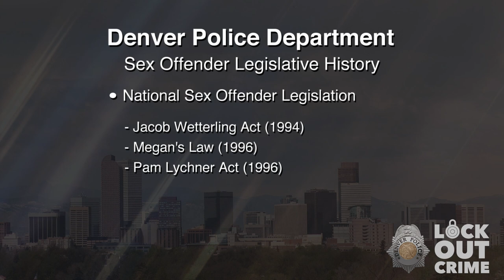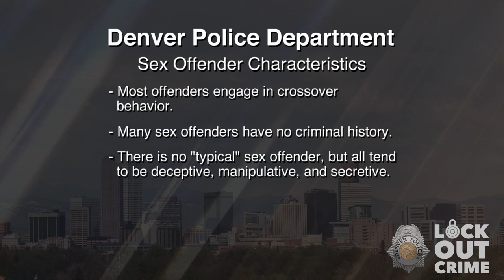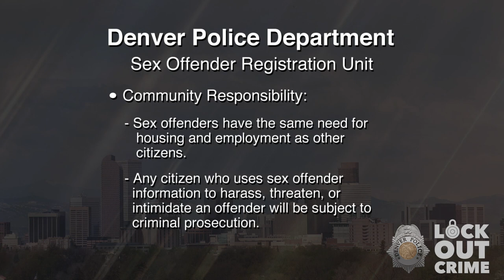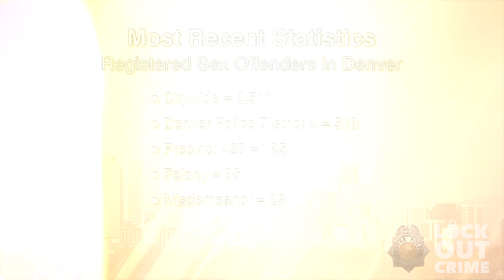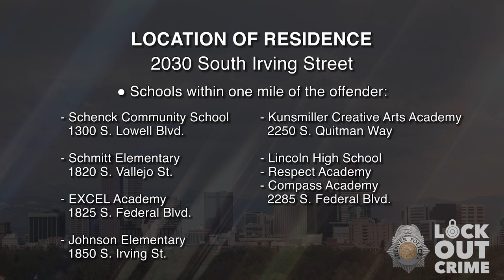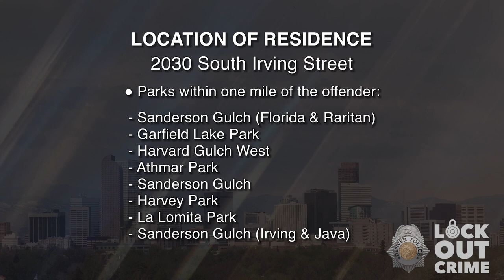SVP Freddie Ramirez 091322